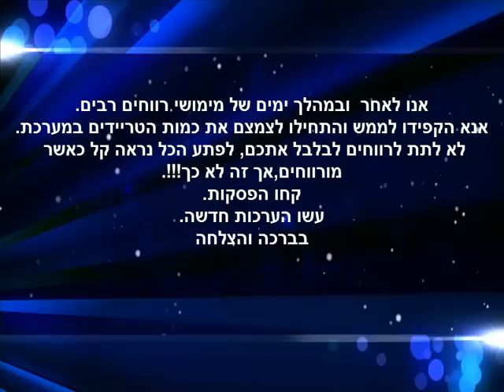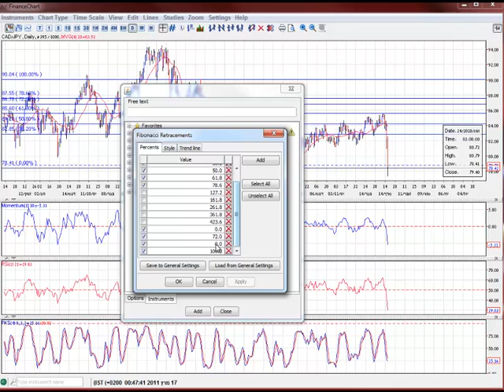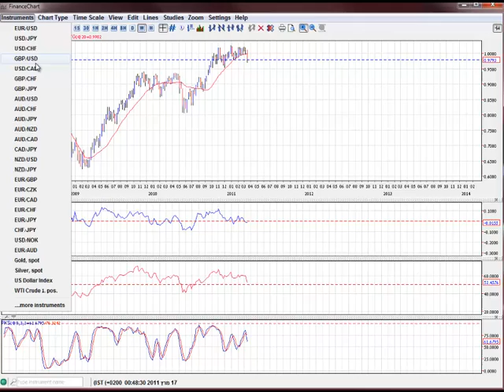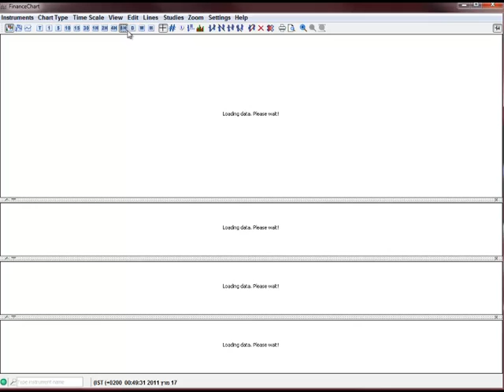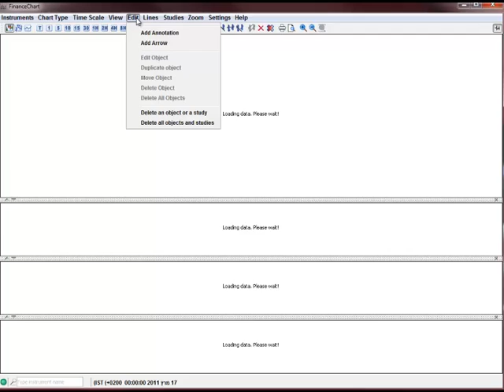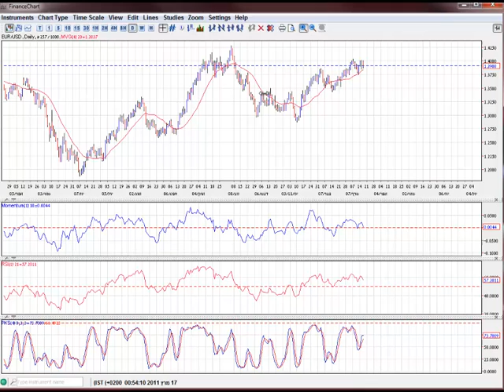סקירת שוק המט"ח 17 לחודש - אלבריה פורקס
בס"ד
זה ימים רבים שאנו באוזי ואין ספק שהסבלנות מאוד מאוד השתלמה.
המשכנו לנהל את הטרייד להגדיל ולממש.
צמדי הפרנק לא הבשילו לכדי טרייד למעט הפרנק יפני אשר סיפק לא מעט פיפסים למרות שהייתי מעדיף שימתין למחר
יורו דולר, למרות לא מעט המלצות קניה הלא מעט מקומות לא היווה שיקול לונג
להלן הסקירה
בברכה והצלחה
עודד שובל
אלבריה פורקס
פורקס, מט"ח, לימודי שוק ההון ,אלבריה, עודד שובל.